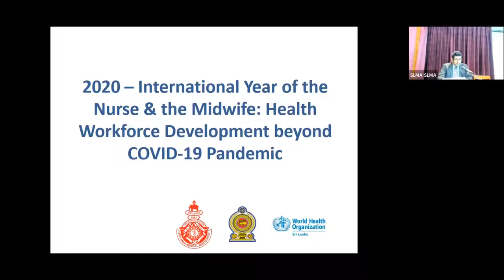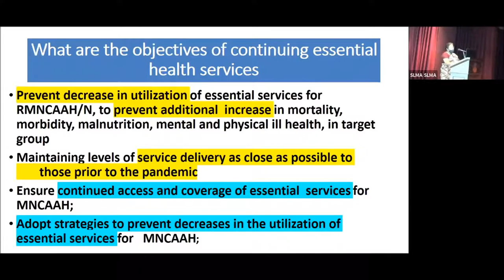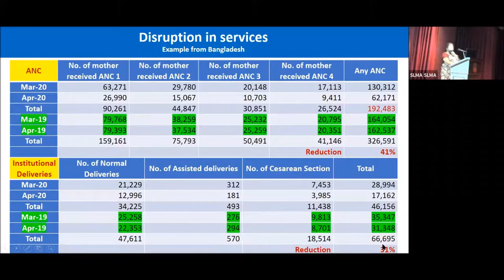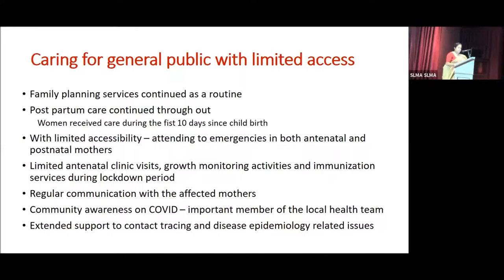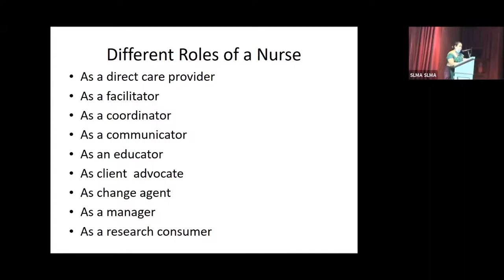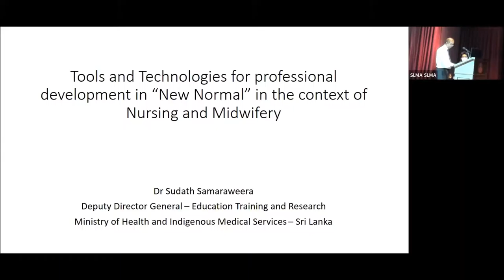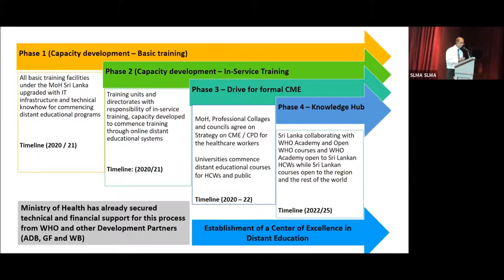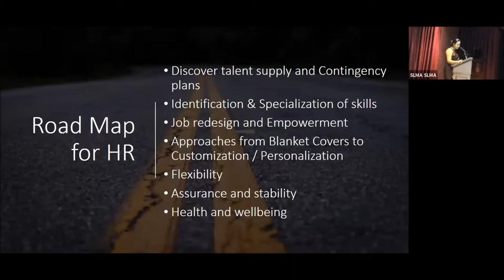Health workforce development beyond COVID-19 I SLMA Pre-Congress workshop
The pre-congress workshop ‘2020-International Year of the Nurse and the Midwife: Health workforce development beyond COVID-19’, shares experience on essential maternal and child health services during the COVID 19 outbreak. The year 2020 is identified as the International year of the Nurse and the Midwife by the WHO to felicitate the performances of these irreplaceable roles and to give a recognition to their services. Global and regional perspectives of sustaining essential MCH Services, Improving quality of Midwifery services in RMNCAH care during COVID 19 and beyond through the lessons learnt and the key actions, Addressing the need for capacity development among nurses in face of COVID 19 pandemic, Tools and technologies for professional development in “New normal” in the context of Nursing and Midwifery and the new role of human resources in talent management of Health workforce are focused in the discussion.
Speakers:
Dr. Anoma Jayathilaka, Medical Officer Maternal Health and Reproductive Health, WHO/SEARO
Dr. Chitramalee de Silva, Director Maternal and Child Health, Family Health Bureau, Ministry of Health
Mrs. Asoka Abeynayake, Director/ Nursing, Ministry of Health
Dr. Sudath Samaraweera, Deputy Director General/ Education, Training and Research, Ministry of Health
Ms. Chathuri Wimalanaga, Manager, Human Resources, Asiri Hospital Holdings PLC